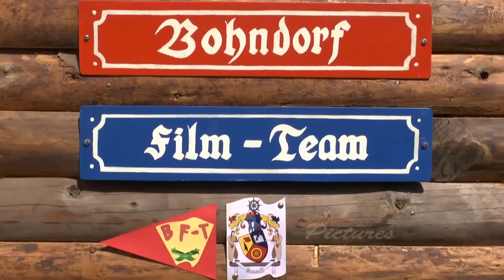AFGHAN TAJIK BAZAAR 2013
Look behind the walls of the common afghan Taijik market which is open on Saturdays at the border crossing point in Chorog. Footage taken in 2013.